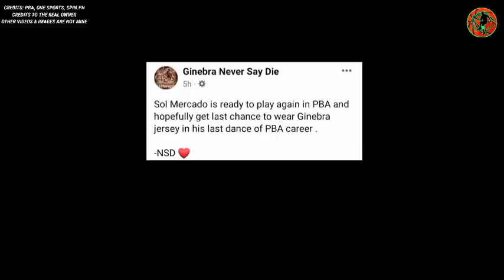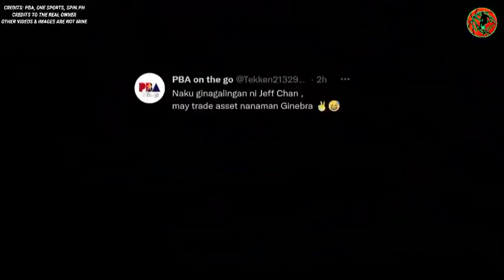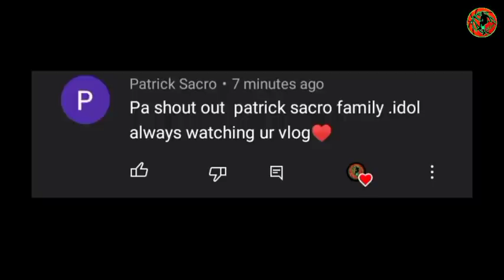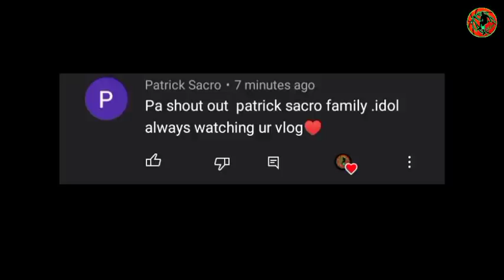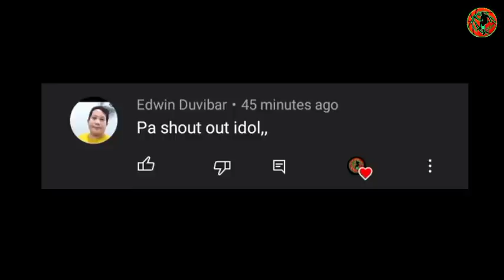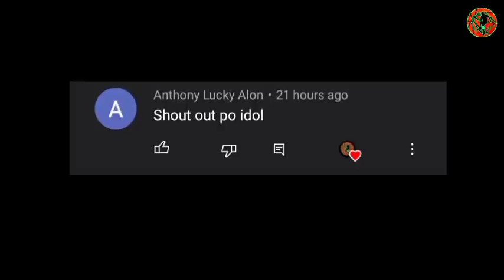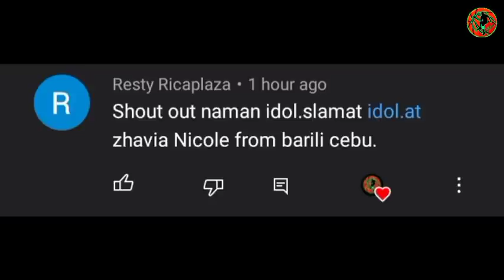GOODNEWS, LEGIT NAGBALIK NA SI SOL MERCADO!|JEFF CHAN, MAGIGING TRADE ASSET!?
BACKGROUND MUSIC🎶
YOUTUBE LIBRARY: Bay Street Billionaires-Squadda B.mp3